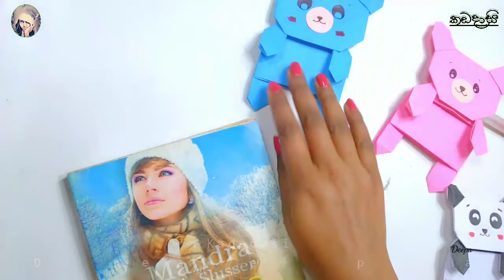ඉක්මනින්ම A4 කොළයකුත් අරන් එන්න මාත් එක්කම බුක්මාර්ක් එකක් හදමු / How to make paper bookmark